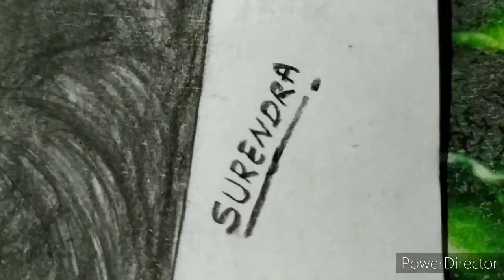how to draw aishwarya rai sketch | how to draw pencil sketch